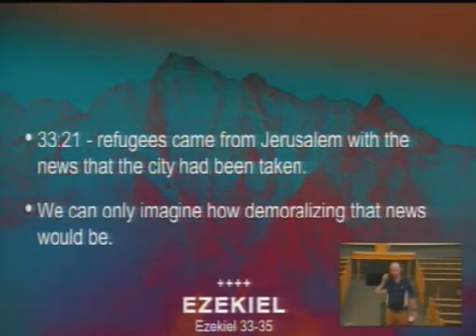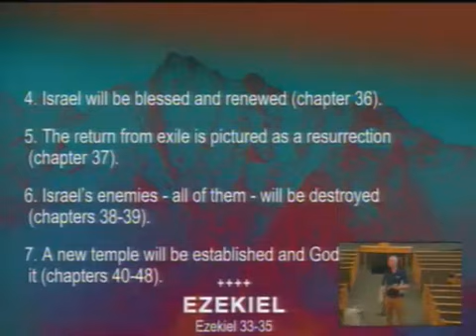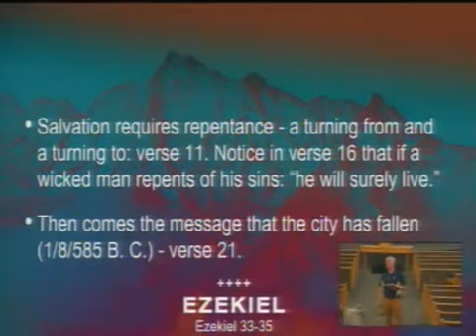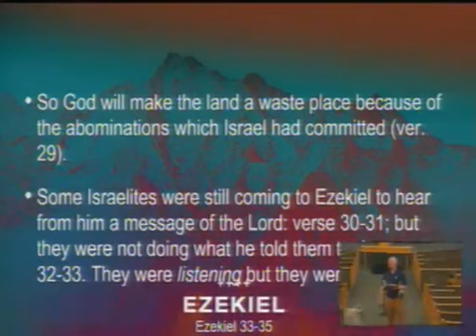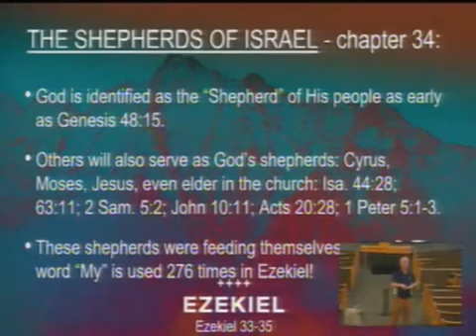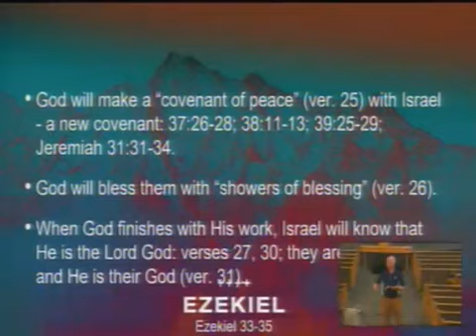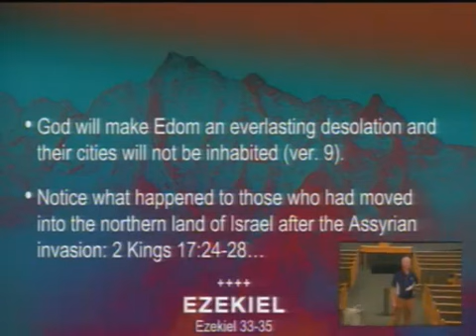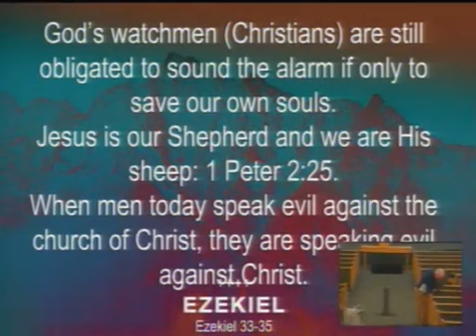Ezekiel 33-35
Join Paul as he continues his study of the prophecies of Ezekiel.